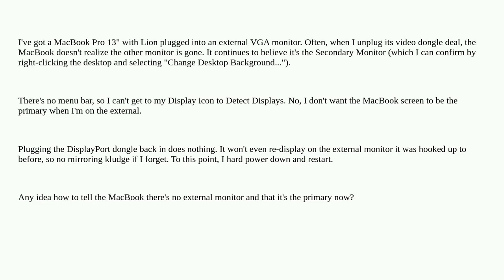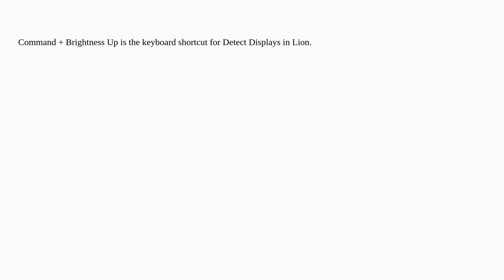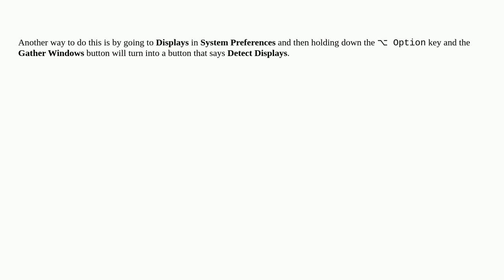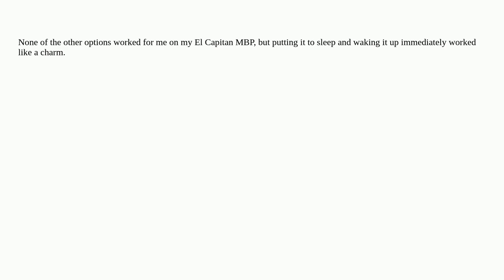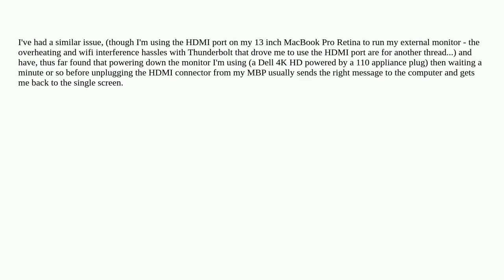Apple: MacBook unplugged from external monitor thinks it's still the Secondary Desktop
MacBook unplugged from external monitor thinks it's still the Secondary Desktop

A special thanks goes out to the community

  display macbook-pro